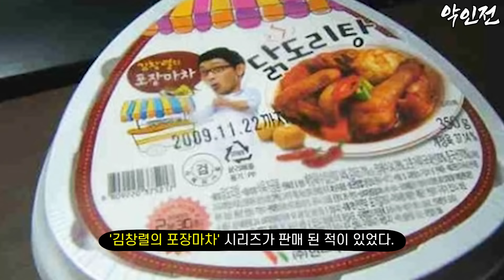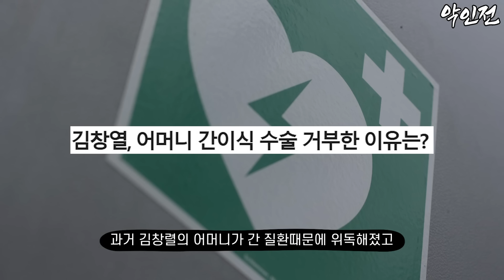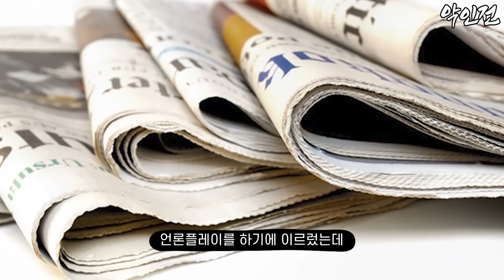김창렬, 당신이 몰랐던 13가지 사실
악인 등급 -중-
1.김창렬
2.합의금
3.창렬
4.뺑소니
5.임창정
6.신해철
7.군대
8.불효
9.이현배
10.제주도
11.배신
12.사고
13.언플
악인 분류
등급 -상- : 살인,성범죄 등 악랄한 범죄 및 사회적 영향력이 크고 악한 자
등급 -중- : 폭력,음주운전,사기,마약 등 경미하지 않은 범죄 등
등급 -하- : 범죄를 저지르지 않았지만 사회적 혼란을 야기